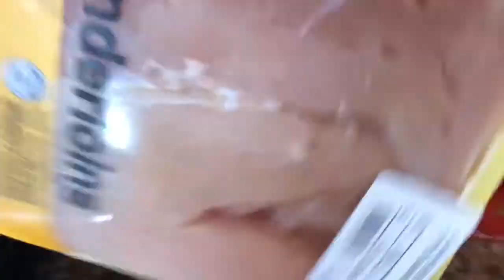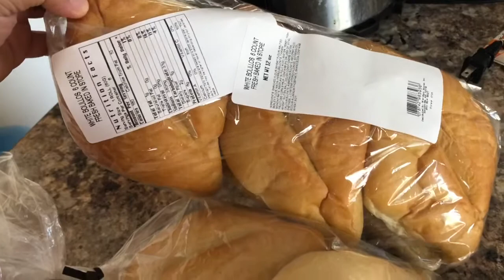Making Tortas for dinner tonight.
So this was my last day on the Prolessa aka Fat burner. I made the family Tortas and I ate mine with romane lettuce. Hope you enjoy. Thanks for stopping by.